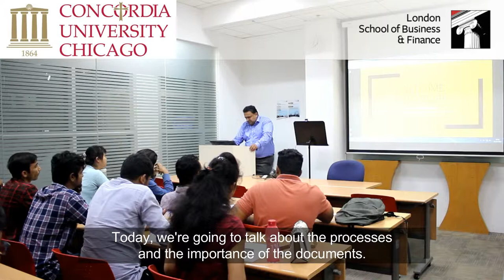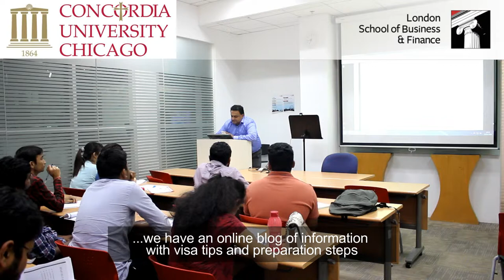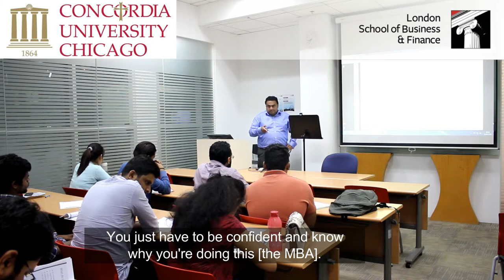Pursue an American MBA at LSBF in Singapore and Concordia University Chicago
The Concordia University Chicago (CUC) MBA offers you the advanced degree needed to propel your career forward or switch career paths. You will gain the managerial and analytical skills required to be a confident leader in today’s ever-changing, global business environment.

Final semester transfer option to main campus in the USA:
Some students opt to transfer to CUC in the USA for various inspirations – to have a transnational learning journey or for a more collaborative study experience. Whatever your reason, if you’ve met with the University’s conditions, you may be eligible.

Approach your education consultant or agent for the necessary processes and information, to find out more.